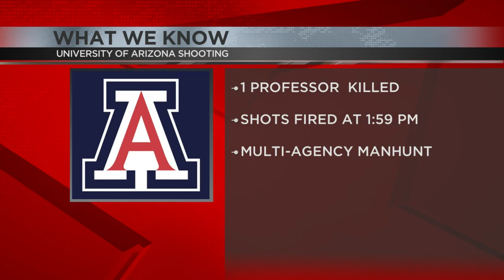Professor dies in University of Arizona shooting